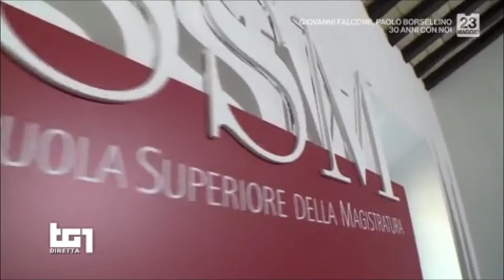La gestione dei beni sequestrati alla criminalità organizzata. Intervista al direttore dell'ANBSC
Fonte: Rai 1 - Speciale Tg1